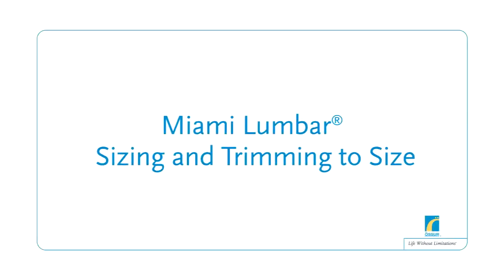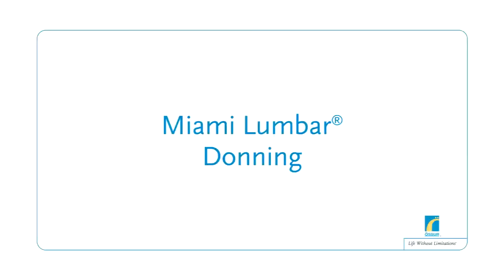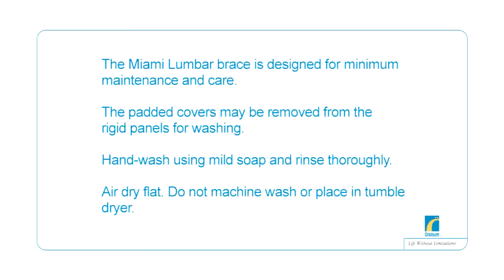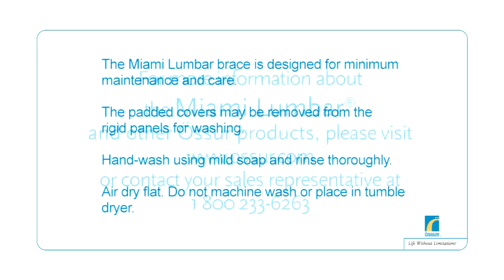Ossur Miami Lumbar LSO Brace at DME-Direct.com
The Ossur Miami Lumbar LSO brace delivers effective  stabilization for the lumbar spine.  The trimmable corset and sculpted panels contour to the shape of the body for support and comfort.

For more information about the Miami Lumbar LSO system from Ossur,

Visit DME-Direct for the largest selection of back braces for support and injury relief